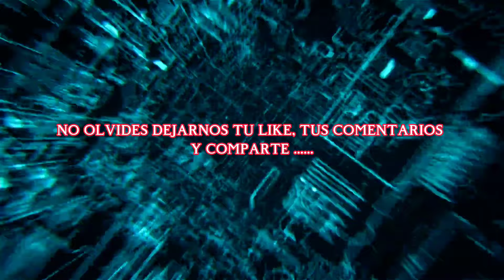Fiesta en Honor al Dulce Nombre de Jesús en San Andrés, Zautla‼️oaxaca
Desde hace años está tradición, se ah vuelto muy importante entre la población de San Andrés, Zautla, Etla, Oax. en la cual está dura una semana iniciando con la ramada que adornan el altar en la casa de la mayordomía y dónde habitantes de la población parten a los cerros de la población. Los demás días son preparativos y diversas actividades como calendas y convites donde adornan con papel, carrizo y flores sus canastos, por lo regular alusivos a guajolotes... disfruta este clip y regalarnos tu LIKE y Compártelo para dar a conocer estás tradiciones...